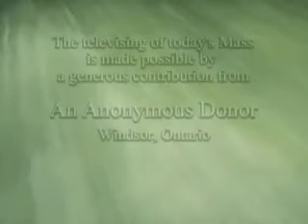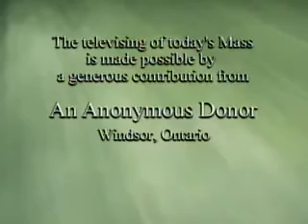Daily Mass 3/3 Tuesday 13 January 2009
Fr. Macpherson celebrates the entire Daily Mass in 3 parts, from the English-speaking Catholic Bishops of Canada and St. Basil's Church in Toronto.